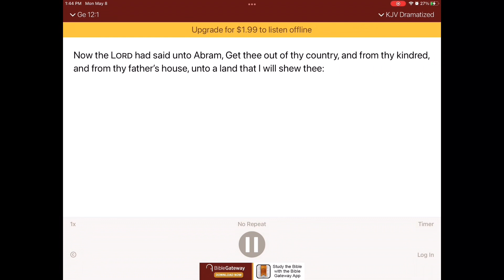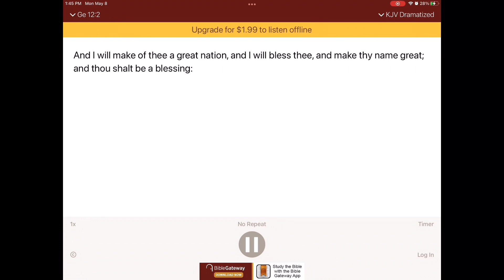PrayerFor the single Jewish individual￼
ThePurpose of this video is to help any Jewish individual in every way possible as much as possible even though this copy is listed for an individual I hope it works for any group of people also and if the comments are turned off by accident but if this video does help you I would like to know￼